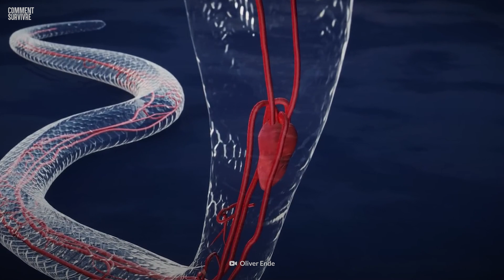Survivre à une morsure mortelle de serpent décapité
Si vous détachez la tête d'un serpent venimeux de son corps, il ne pourra plus vous mordre, pas vrai ? Eh bien, c'est faux ! Les crocs acérés de sa tête décapitée pourraient toujours s'accrocher à vous et libérer tout leur venin mortel dans votre sang.  Vous vous demandez sûrement comment c'est physiquement possible, n'est-ce pas ? Et pourquoi donc le serpent attaquerait-il encore après sa mort ? Découvrez l’histoire de Jeremy Sutcliffe à qui ce genre d’incident est arrivé.